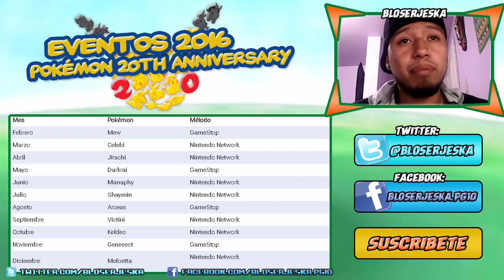POKÉMON 20 ANIVERSARIO [20th ANNIVERSARY] | INFORMACIÓN EVENTOS POKÉMON 2016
►Agregame a Skype: bloserjeska
►Gamertag XBOX 360: bloserjeska